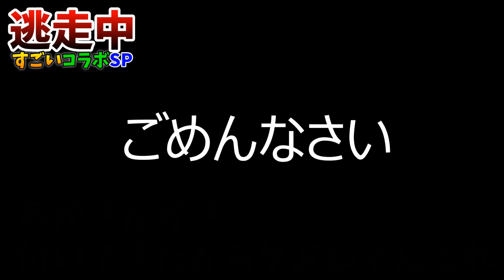【あつ森】大物どう森実況者で逃走中を本格的にやってみた【あつまれどうぶつの森神回】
この度は本当にありありあいりありがとうございまし！！た！

できれば毎日動画投稿!!生放送も不定期でしてます。

FORTNITE(フォートナイト)クリエイターサポートID
AKASAKA_BOX

お世話になっているBGM＆効果音サイト